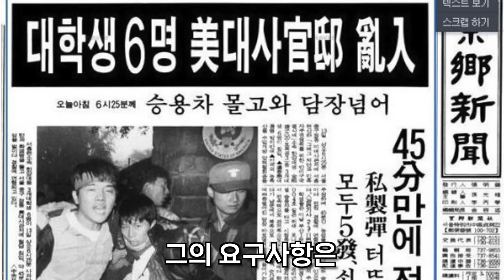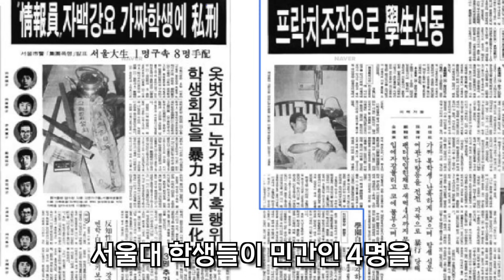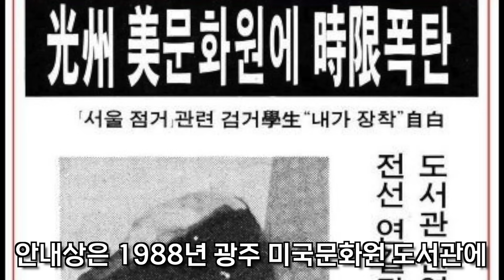운동권 범죄자 TOP 4!!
★ 자율구독료
- 신한은행 : 예금주 김영민 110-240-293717